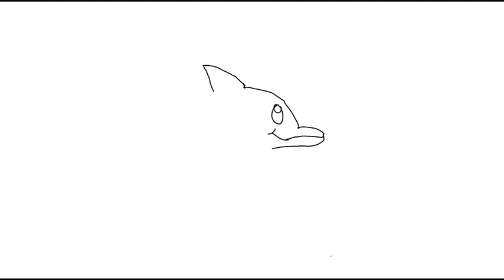How to draw a Silver Dolphin (2021 Original Tutorial)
Here's my original "How to draw a Silver Dolphin (2021 Original Tutorial)" student animated tutorial film directed by me.

This tutorial would teach you how to draw a silver dolphin.